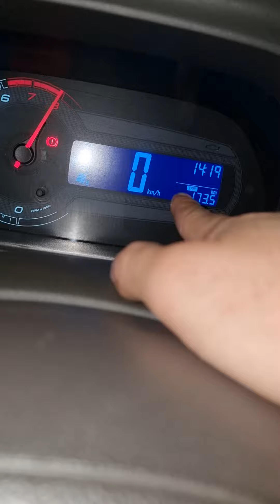Cobalt Skidka 599.000 So'm 28-Iyungacha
🚘Stage proshivkalar📈⚡️🚀
🔧GBO-3-4 tamirlash
🔧Injiktor tozalash
🔧 GBO-3-4 ustanovka